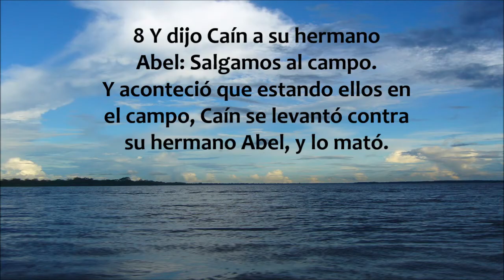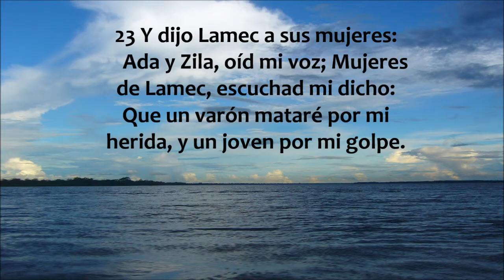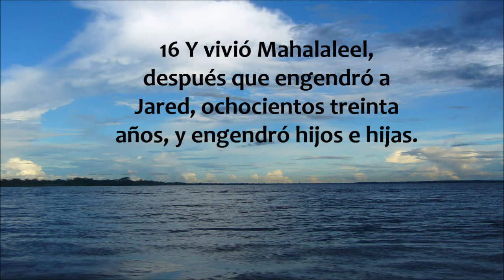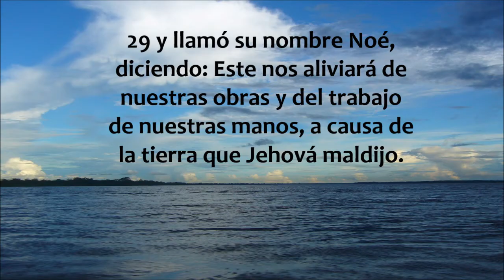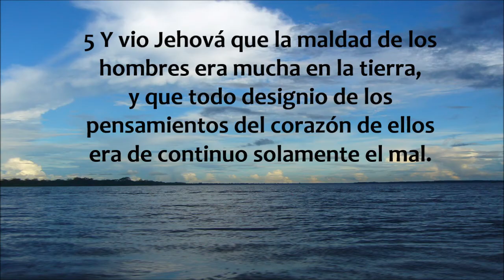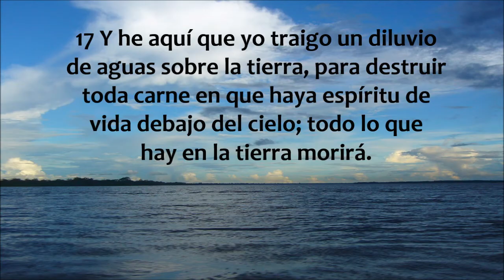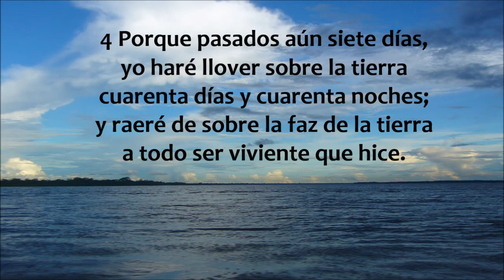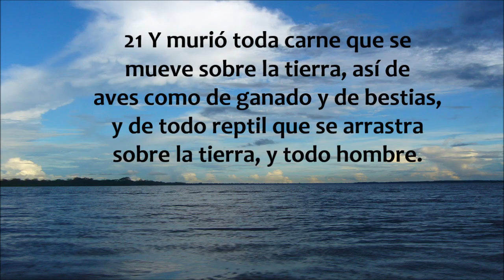La Biblia hablada / Genesis 4 - 7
Génesis capítulos 4 al 7